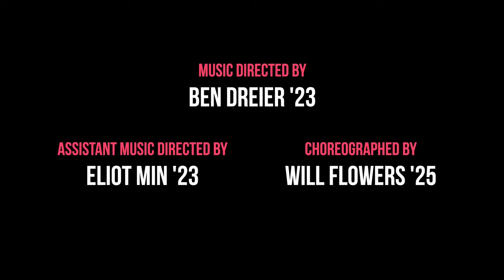2022 ICCA SET | The Harvard Opportunes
The Harvard Opportunes 2022 ICCA Set. Awarded Outstanding Arrangement, Vocal Percussion (Eliot Min), Outstanding Soloist (Isa Peña), and Second Overall winner at ICCA Finals.

Where Have You Been (opb. Rihanna)
Solo: Isa Pena '24
Arranged by: Eric Tarlin '22 and Isa Pena '24
Vocal Percussion: Eliot Min '23

Ease My Mind (opb. Ben Platt)
Solo: Eric Tarlin '22
Arranged by: Abby Obeng Marnu ’23 and Travis Harper ’23

Find You (opb. Zedd)
Arranged by: Eric Tarlin '22

Recorded by Clarus Productions
Audio Production: Eric Tarlin '22
Music Director: Ben Dreier ’23
Assistant Music Director: Eliot Min ’23
Choreographer: Will Flowers ’25 and Carly Tiras '23
Director: Kalos Chu ’23
Assistant Videographer: Arwen Zhang ‘26
Assistant Video Editor: Ben Dreier ‘23